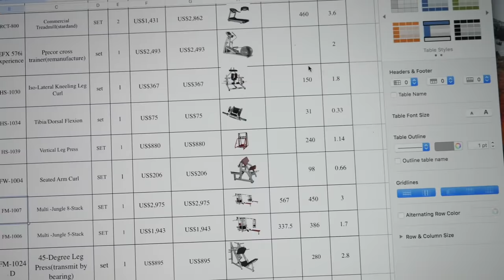A Day In The Life Of A Gym Owner